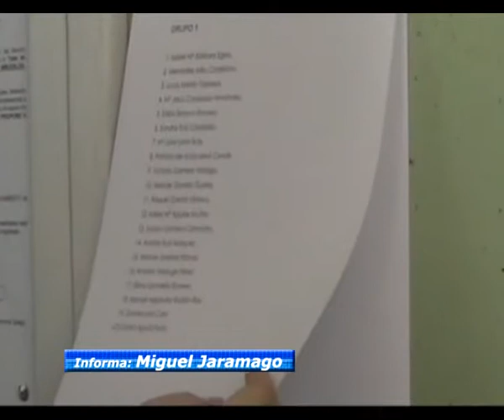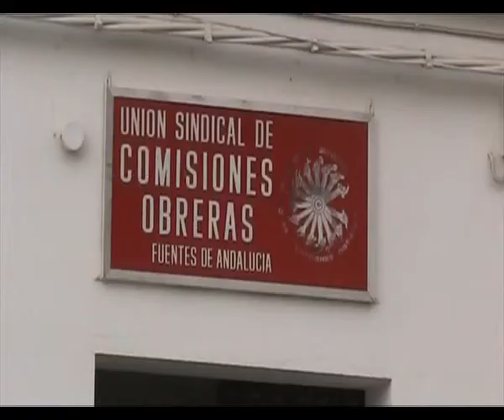Elecciones sindicales 2010 Fuentes de Andalucía